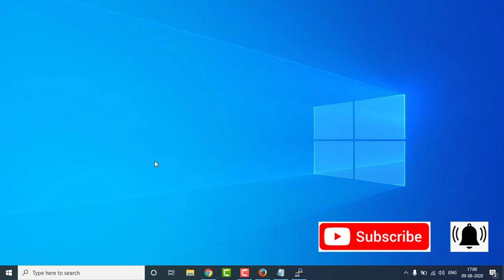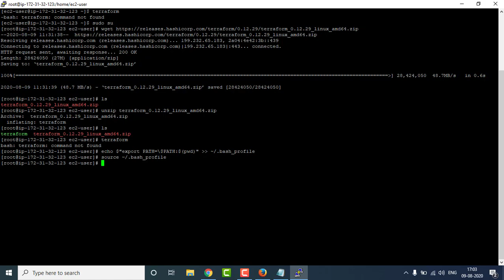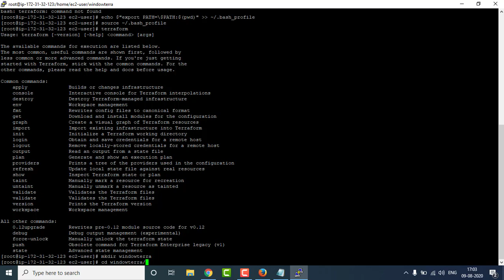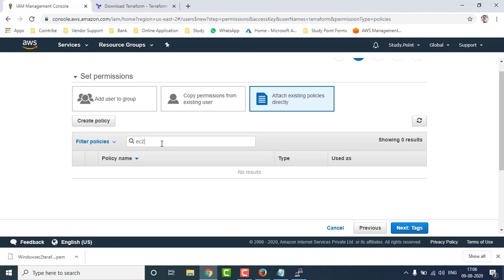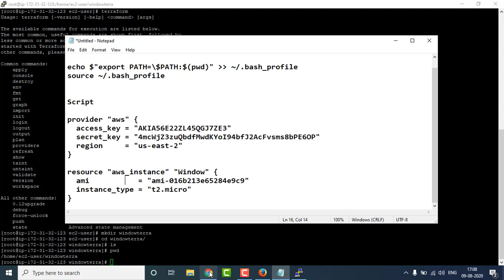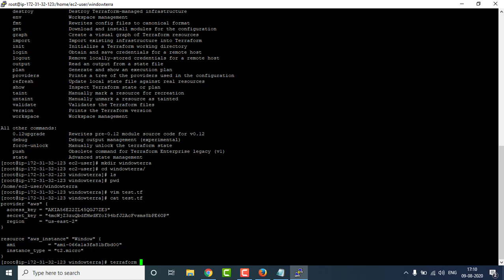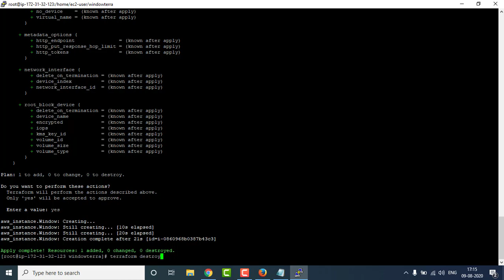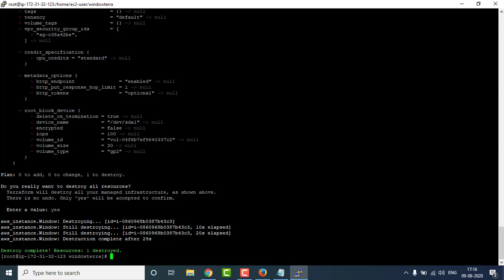Launch Window EC2 Instance With Terraform Step By Step | Terraform Tutorial for beginners in Hindi